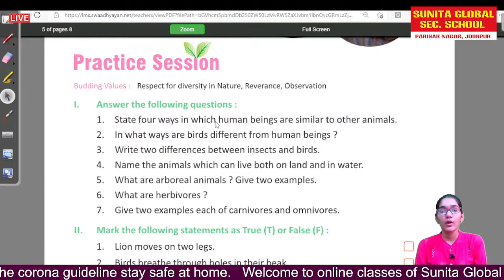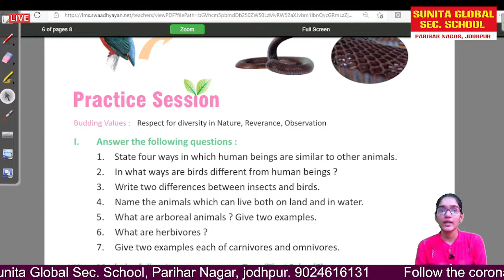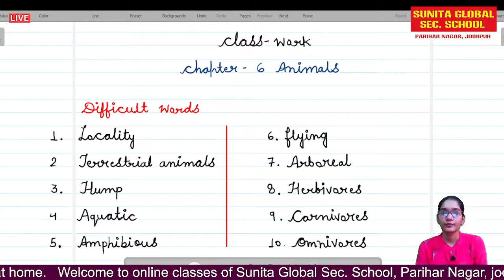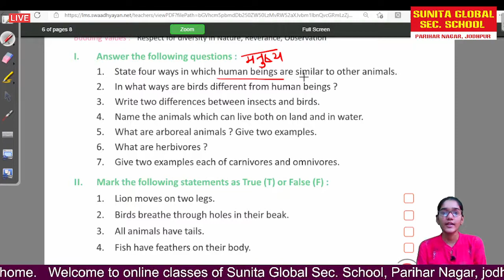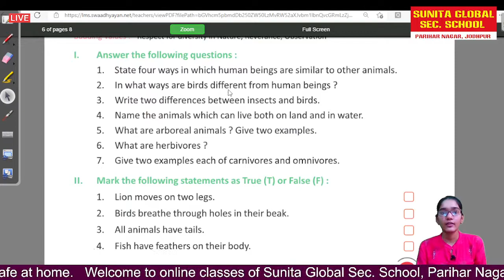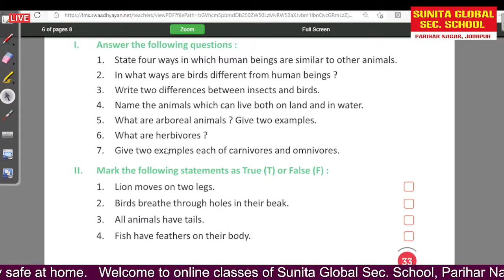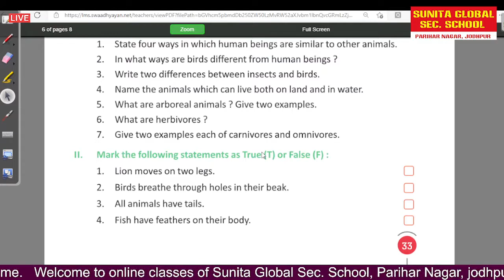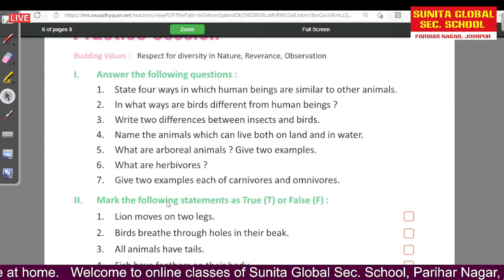Animals class 3 EVS chapter 6 questions answer part 1